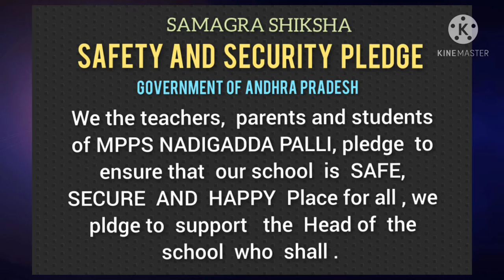472 A. Corona safety pledge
MPPS NADIGADDA PALLI